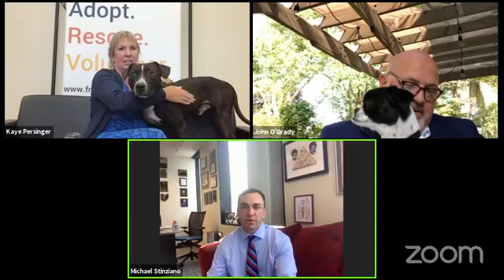Commissioner Conversation 9/24/20: Com O'Grady hosts Dog Shelter Director and Auditor Stinziano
Throughout the coronavirus pandemic, the Franklin County Commissioners have held online conversations on a variety of topics to link residents to aid, tell them how they can help, providing them tips to stay safe, etc. In this video, John O'Grady, President of the Franklin County Board of Commissioners hosts Kaye Dickson, director of the Franklin County Dog Shelter and Adoption Center, and Franklin County Auditor Michael Stinziano who talk about taking care of man's best friend and discussing the auditor's reassessment of home values.